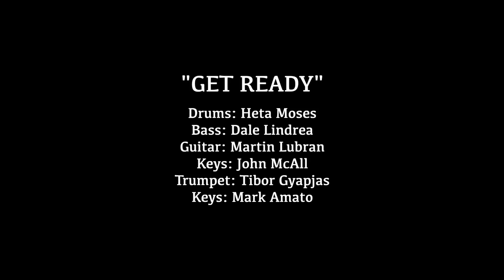Pete's Voodoo Room #17: Dave Bowers (Eugene Hamilton)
Today’s guest in the Voodoo Room is Melbourne singer and artist Dave Bowers. Working under the name Eugene Hamilton, Dave and his band The Stone Cold Boners became a live music institution in the mid-1990s.

As well as live performance Dave has a passion for art and design. In this interview, Pete and Dave cover a broad range of subjects, from music to art, to economics to working as a labourer his other great passion- football.
Bowers is a thoughtful and multi-faceted man with a unique insight on life in Australia.
And a renowned Artist having exhibited his work across art galleries of the world and was part of the Mambo Painting family.

Time Stamp
00:00 Intro Music
0:10 Arts not being looked after
03:25 The German Government Looking after their Artist
05:37  Painting
09:15 Mambo Painting
13:58 Jeff Raglus Art
14:59 Builders Labours
17:50 Point Lonsdale
19:55 St Albans
22:39 Playing Football for St Albans
25:25 Live Music Festivals
33:29 How to lift
34:12 Scott Walker show
41:50 Daves Orginal Band
44:48 Interval Music clip
45:19 Loving Footy and tales
1:00:04 End